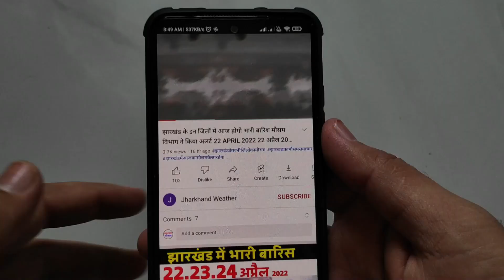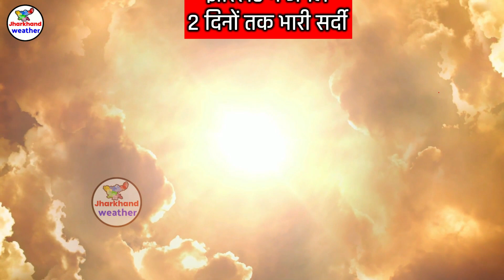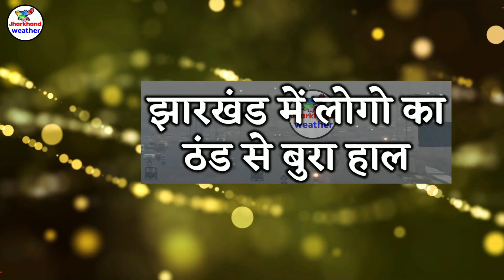झारखण्ड मैं होगी भारी बारिश Jharkhand Weather झारखण्ड का मौसम 6 february 6 फरवरी 2023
झारखण्ड मैं होगी भारी बारिश Jharkhand Weather   6 february 6 फरवरी  2023
झारखण्ड का मौसम बद 6 फरवरी  2023 रांची सहित पुरे झारखण्ड का मौसम बदलेने वाला है  Jharkhand Weather   6 february
झारखण्ड का मौसम बद 6 february  2023 रांची सहित पुरे झारखण्ड का मौसम बदलेने वाला है  Jharkhand Weather 6 february
6-आज का मौसम
2-Jharkhand ka mausam
6-mausam vibhag ranchi
Jamshedpur Weather
Dhanbad Weather
Ranchi weather
bbc weather ranchi
Jharkhand mosam
mausam ki khabar 6 february 6 फरवरी  2023
mausam vibhag
mosam ka haal
mosam vibhag
mausam ki jankari
aajka mausam
weather forecast
weather report
weather today
weather forecast india
rain weather
मौसम समाचार 6 february 6 फरवरी  2023
मौसम विभाग
मौसम की जानकारी 6 february 6 फरवरी  2023
Ranchi weather
aaj ka mausam
ssc_jobs jpsc_news 6 february 6 फरवरी 2023
 6 february 6 फरवरी  2023
giridih temperature bokaro weather today jamtara weather dhanbad ka mausam garhwa weather ghatsila weather daltonganj temperature dhanbad weather today simdega weather current temperature in jamshedpur  6 february 6 फरवरी  2023
ranchi weather bbc 6 february 6 फरवरी  2023
2023 Topic Cover :- ranchi weather Gumla weather Chatra weather Seraikela-Kharsawan weather Sahibganj weather Godda weather Dumka weather Pakur weather Jamtara weather Latehar weather Koderma weather Simdega weather Khunti weather Lohardaga weather
रांची मौसम ख़बर धनबाद मौसम ख़बर गिरिडीह मौसम ख़बर पूर्वी सिंहभूम मौसम ख़बर बोकारो मौसम ख़बर पलामू मौसम ख़बर गढ़वा मौसम ख़बर देवघर मौसम ख़बर पश्चिमी सिंहभूम मौसम ख़बर हजारीबाग मौसम ख़बर रामगढ़ मौसम ख़बर गुमला मौसम ख़बर चतरा मौसम ख़बर सरायकेला खरसावां मौसम ख़बर साहिबगंज मौसम ख़बर गोड्डा मौसम ख़बर दुमका मौसम ख़बर पाकुड़ मौसम ख़बर जामताड़ा मौसम ख़बर लातेहार मौसम ख़बर कोडरमा मौसम ख़बर सिमडेगा मौसम ख़बर खुंटी मौसम ख़बर लोहरदग्गा मौसम ख़बर 6 february 6 फरवरी  2023